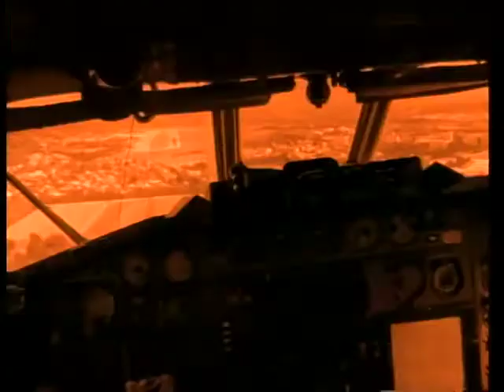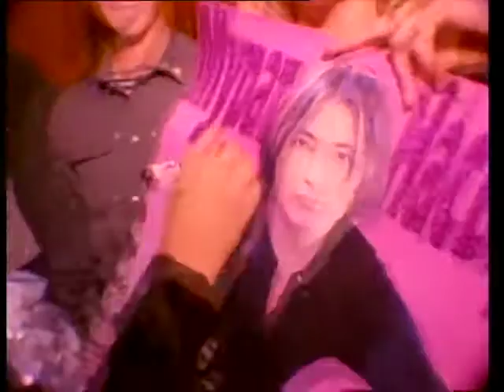2=! Алена Апина и Мурат Насыров Лунные ночи